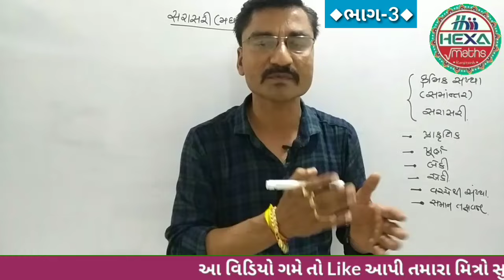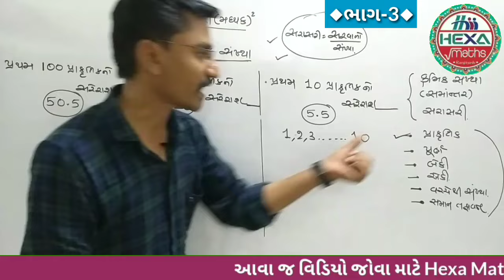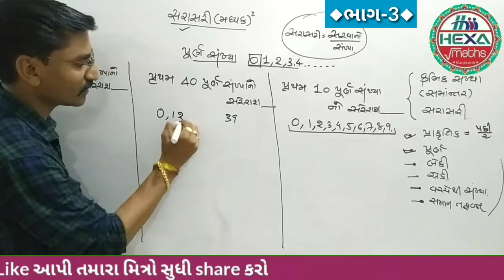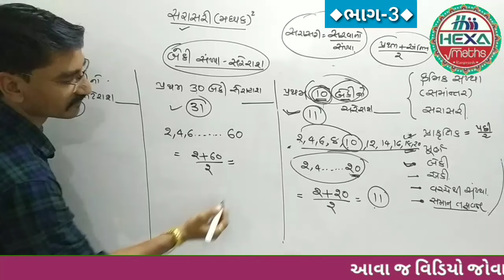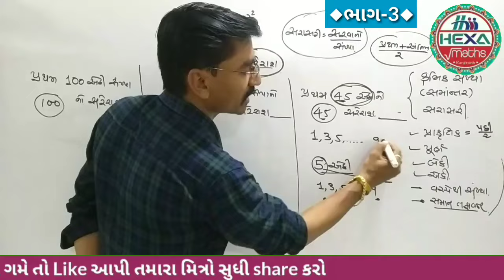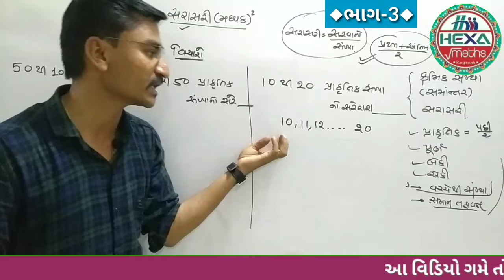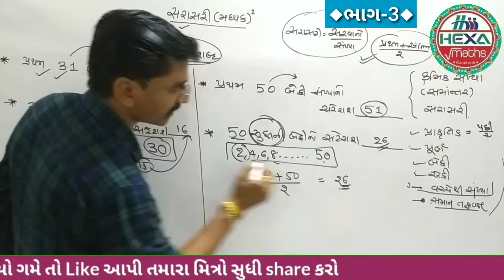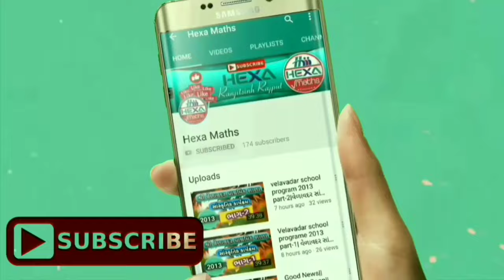સરાસરી (ભાગ-3)Average|સરેરાશ SARASARI|મધ્યક|એકી બેકી ક્રમિક સંખ્યાની સરાસરી|સમાંતર શ્રેણીની સરાસરી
◆Hexa Maths◆